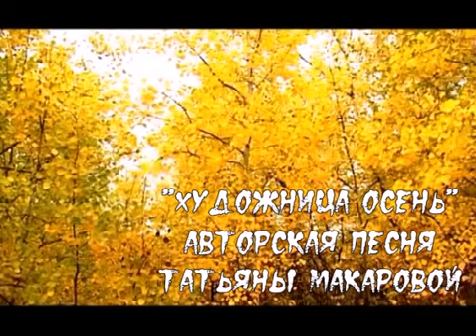Художница Осень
Авторская песня Татьяны Макаровой.
Доброй осени!